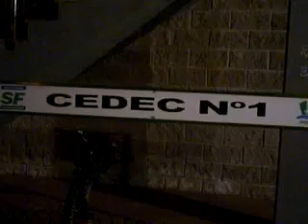ALAN CASTAÑO VS PALMETTA. parte 1 VIRREYES 21-5-10